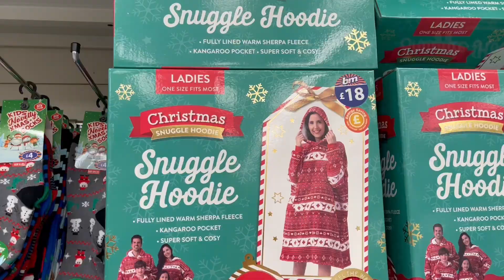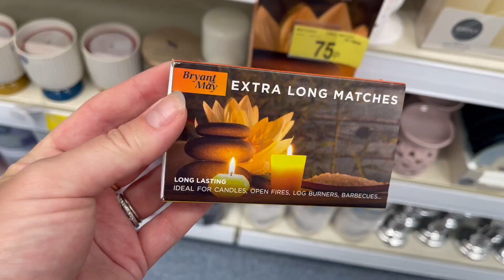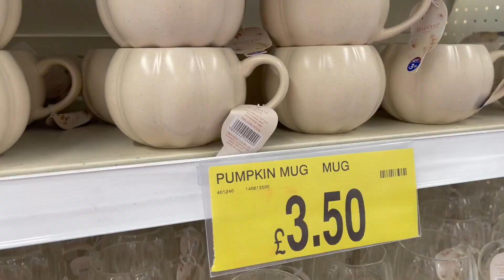COME SHOPPING WITH US TO B&M , SAINSBURY'S & HOME BARGAINS HAUL | VLOG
COME SHOPPING WITH US TO B&M , SAINSBURY'S & HOME BARGAINS HAUL

Hi there,
Summer has been very busy in our house and I'm getting sad because the school holiday is almost over.
There is a big change ahead and  I will talk about it very soon , can't wait to share it with everyone !

Hope you are having a beautiful end of summer !